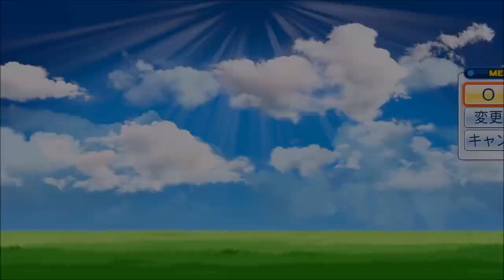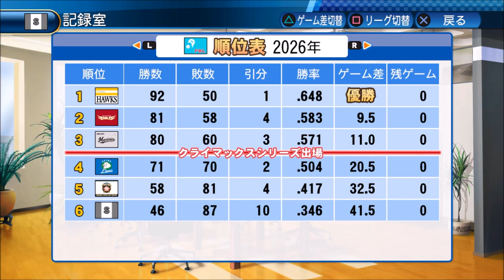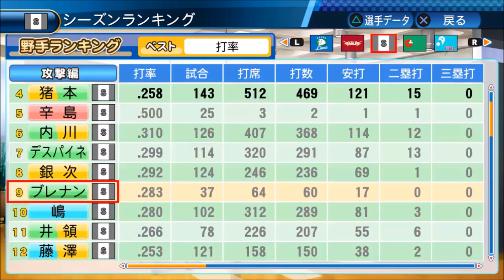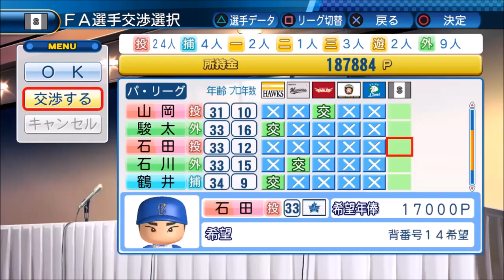#8 RE：戦力外のみでペナントを制す パワプロ2016 実況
補強は自由契約選手のみという縛りでペナント優勝＆日本一を目指します

縛り
・補強は自由契約選手のみ
・ドラフト・FA・トレード・海外帰国選手の獲得禁止
・自チーム選手のFA引き留めは有り
・COMの自由契約思考はおまかせ